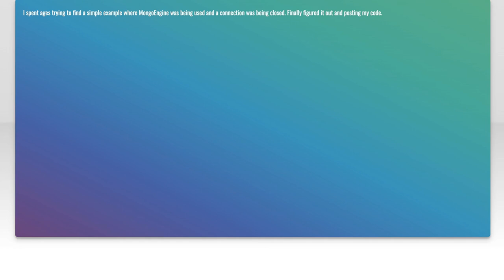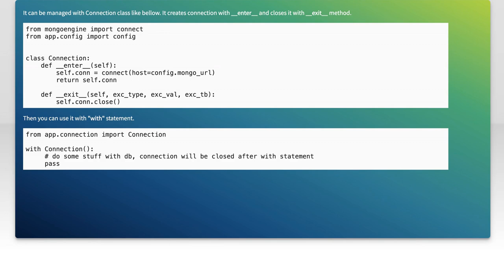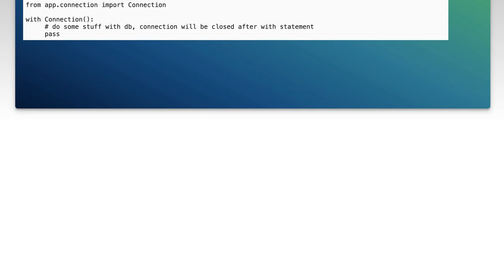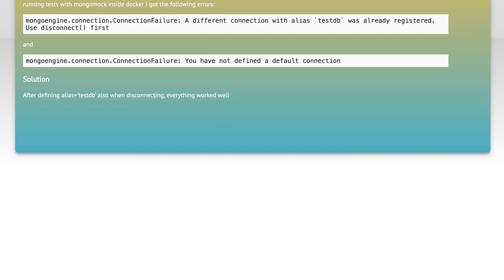MongoEngine: Close connection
python: MongoEngine: Close connection

Related to: python, connection, mongoengine, disconnect